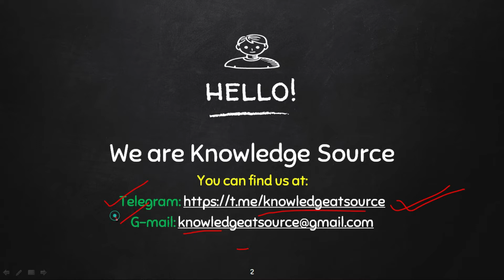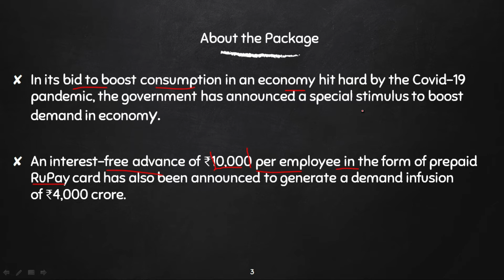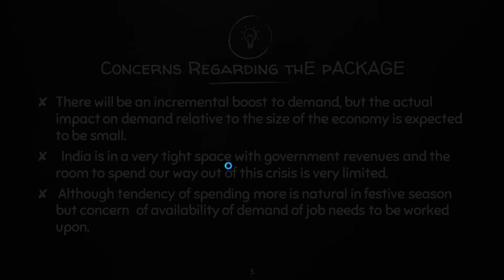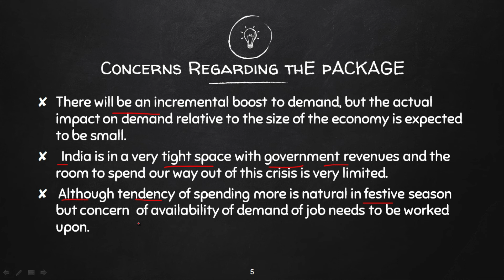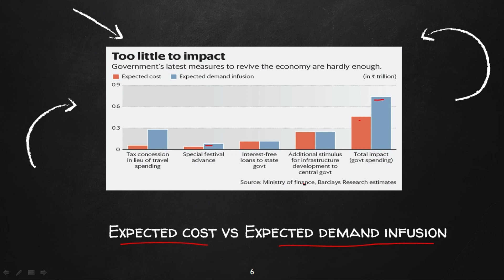Goverenment Stimulus to Create Demand in Economy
Government of India has come up with specific stimulus for govt employees to create demand in the economy especially in the wake of the festive season around the corner.